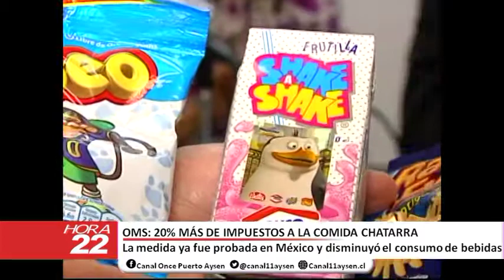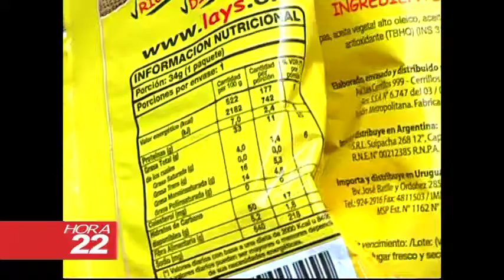HORA 22 Jueves 12 de ENERO 2017